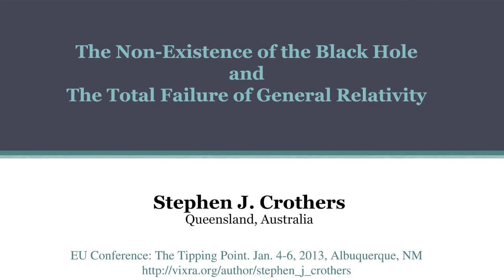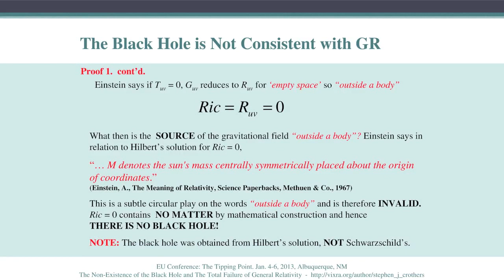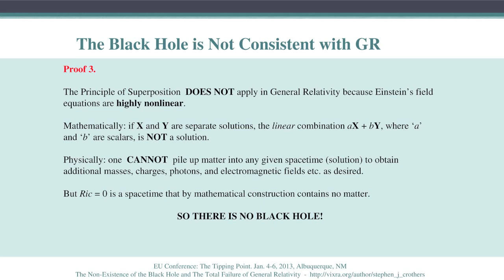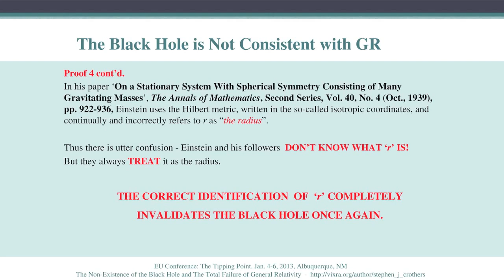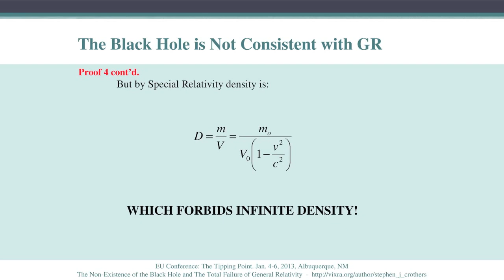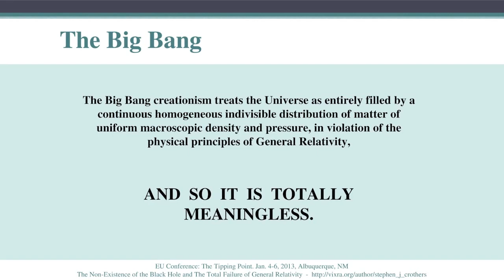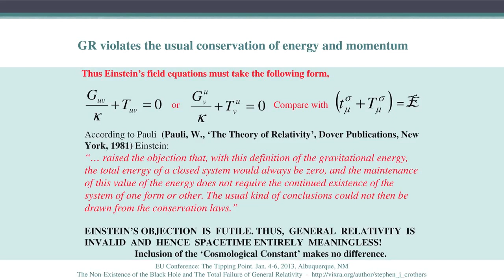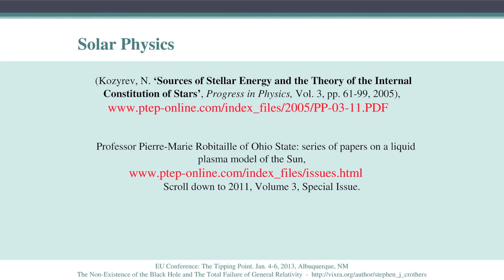Scientific Fraud #0.1 - Do Black Holes Exist?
"Black Holes, are a region of spacetime from which gravity prevents anything, including light, from escaping. The theory of general relativity predicts that a sufficiently compact mass will deform spacetime to form a black hole. Around a black hole, there is a mathematically defined surface called an event horizon that marks the point of no return. The hole is called "black" because it absorbs all the light that hits the horizon, reflecting nothing, just like a perfect black body in thermodynamics." ~ Wikipedia.
But is this right? One individual who questions their existence is Stephen Crothers.
.²
.²
.²
.²
.²
.²
.²
.².
.².
.²
.²
.²
.²
..²
.²
²²²
¹⁹⁷⁶

Stephen Crothers - Scientific Fraud - Science Set Free - Black Holes - Do Black holes exist ? - Karl Schwarzschild - Schwarzschild Radius EXPLAINED - Karl Schwarzschild Radius - Einstein Was Wrong - Einstein Debunked NEW 2014 - Einstein Was Wrong Tesla - Einstein Wrong - Einstein and Black Holes wrong - Stephen Crothers 2013 - NEW - How to prove Einstein Wrong? - black holes of stellar mass - e=mc2 proven wrong - The trouble with physics - String theory fallacy - Quantum field theory in curved spacetime - 4.3 million solar masses - Stephen Crothers Proof - Pierre-Simon Laplace -  supermassive black holes -  ultra mega supermassive black hole - If the semi-diameter of a sphere of the same density as the Sun were to exceed that of the Sun in the proportion of 500 to 1, a body falling from an infinite height towards it would have acquired at its surface greater velocity than that of light, and consequently supposing light to be attracted by the same force in proportion to its vis inertiae, with other bodies, all light emitted from such a body would be made to return towards it by its own proper gravity. - General relativity - Special Relativity - Special Relativity Susskind - General Relativity SussKind - Susskind firewall - Susskind kills Stephen Hawking - Stephen Hawking WRONG, absolutely wrong! New - Sussking Black Holes explained - Explanation of black hole theory by professor of MIT Harvard and Cambridge - Golden age of general relativity - How It's made? Black holes - NASA prove Einstein's theory Wrong - Alternative theories - Stephen Crothers - Stephen Crothers and Bill Gaede - Einstein on the beach - Einstein vs Hawking - Einstein documentary - NASA Gravity Probe B - Einstein Interview - Einstein Prediction for Human Race - Steve Crothers - Steve Crothers - Steve Hawking - Stephen Hawking vs Stephen Crothers - Stephen Hawking vs Crothers - Susskind vs Crothers - Lubos Motl vs Stephen Crothers - Lubos Motl insane - Lubos Motl kicked from Harvard video - One Minute Physics - Simple Physics - Physics 101 - Physics Lectures - Quantum Mechanics Mystery - Quantum Energy Phase - Lee Smolin - Harvard University - The no-hair theorem - Calculus MIT - Multivariable Calculus - Hawking Trailer - Hawking paradox - E = MC² - Michio Kaku - Lawrence Krauss - Feynman Lectures in Physics - Feynman Black Hole - What if a black collide with a black hole? - I want a PHD in Physics - Extended Theory of General Relativity - hawking benedict cumberbatch - Hawking bbc - Hawking full movie - Hawking radiation Explained - Hawking Radiation Made Easy - Einstein documentary - Einstein biggest blunder - Big BANG - Big Bang Proven False - Hawking 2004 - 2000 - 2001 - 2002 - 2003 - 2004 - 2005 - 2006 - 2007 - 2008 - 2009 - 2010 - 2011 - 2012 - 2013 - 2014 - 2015 - Nobel Physics 2000 - Nobel Physics 2001 -Nobel Physics  2002 - Nobel Physics 2003 - Nobel Physics 2004 - Nobel Physics 2005 - Nobel Physics 2006 - Nobel Physics 2007 - Nobel Physics 2008 - Nobel Physics 2009 - Nobel Physics 2010 - Nobel Physics 2011 - Nobel Physics 2012 - Nobel Physics 2013 - Nobel Physics  2014 - Nobel Physics 2015 - Nobel Physics  Black Holes - General Relativity Math is so beautiful - Stephen Crothers - Black Holes in space - Travel inside a black hole - VSAUCE - Vsauce1 - Vsauce2 - Vsauce3 - Mind Blow - Black Holes CERN - Higgs Boson - Peter Higgs and Higgs boson - Higgs field - GOD Particle - Symmetry breaking - How they find the Higgs? - Sean Carroll The particle at the end of the universe - Sean Carroll Astronomy Lecture - What if you enter a black hole? - Sixty Symbols - Negative temperature - Bose Einstein - Fermi Dirac - Dirac equation - Schrodinger's cat - MinutePhysics - Verisitasium - The simplest black holes have mass but neither electric charge nor angular momentum - Of course they have the authority to censor the work of visitants - Bose-Einstein Condensate - General Physics - String Theory - Linear Algebra - Tensor Calculus - Multiverse - Parallel universes - What is wrong with relativity - Isaac Asimov - Pablo - Daniele - Criticism of the theory of relativity - Non crackpot science proves Einstein Wrong - Experimental data proves einstein wrong- WRONG -